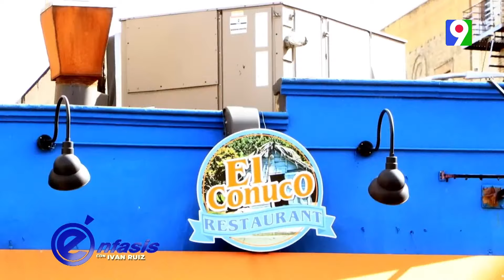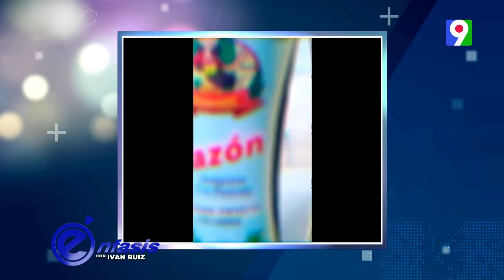Quisqueyanos en Estados Unidos | Énfasis Con Iván Ruiz 1/2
“Los grandes logros requieren sacrificios”, es parte del testimonio de dos dominicanos viviendo en Estados Unidos y en esta oportunidad comparten parte de esos logros y cambios en sus vidas al estar en un país distinto.

Énfasis Con Iván Ruiz es Un programa de televisión dirigido y protagonizado por el Productor del programa Número 1 de los Dominicanos El Show Del Mediodía (Iván Ruiz), que rompe con los esquemas de la televisión tradicional dominicana con entrevistas a personajes famosos e informes especiales, que aportarán una visión crítica sobre los temas que preocupan a la sociedad.